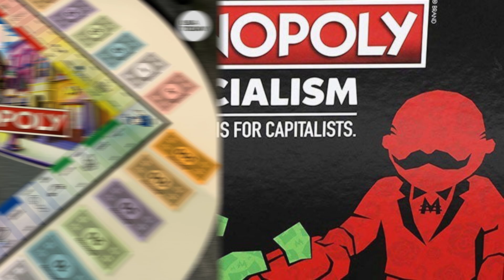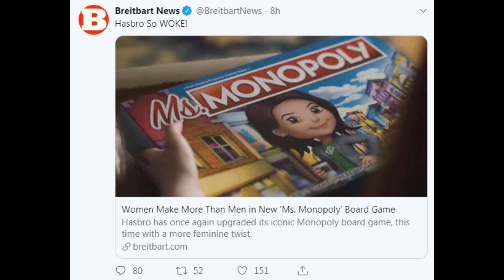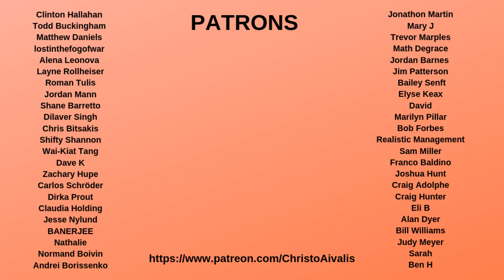How Ms. Monopoly and Monopoly Socialism Manipulate You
In recent weeks, Hasbro games has released two versions of Monopoly which are expressly designed to generate outrage from distinct sections of the internet. These are Monopoly Socialism and Ms. Monopoly.

And while the latter is clearly more ridiculous than the form, the fact remains that both exist less as actual games than a vehicles to anger the right and left.

Much of this ties into Hbomerguy's recent video on Woke Brands, which examined how companies like Nike, Keurig, and Gillette used progressive causes--and the backlash to those causes--to amass millions of dollars of sales and free advertising.

The example of Hasbro releasing Monopoly Socialism and Ms. Monopoly in quick succession shows that companies will even brazenly play both sides of the brand manipulation game